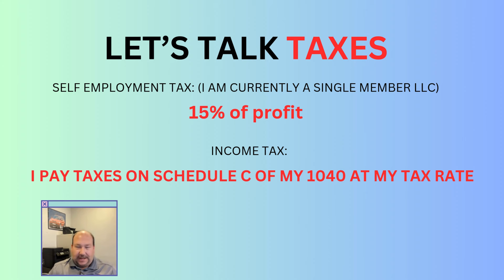Open your own car lot? Here's what monthly expenses you can expect - A used car dealer explains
This video go along with our cost to start up a used car lot video.  Kind of a behind the scenes of a used car lot series.  These are some of the costs I pay out monthly and what you may want to consider when working on your P&L projections.